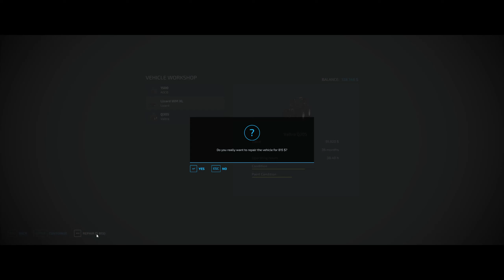Fertilization | Bloomfield Canada | Day 27 | Farming Simulator 22 | FS22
spreading fertilizer today